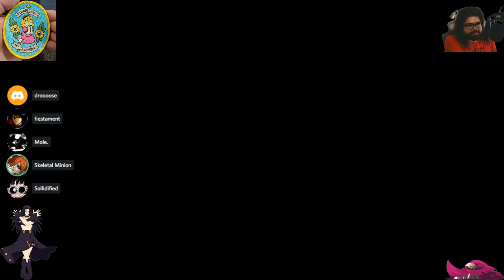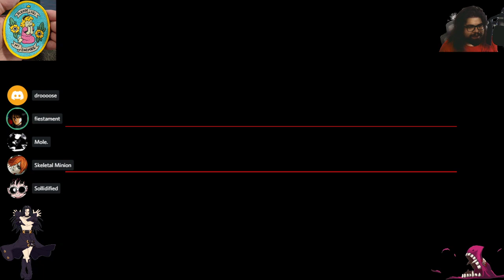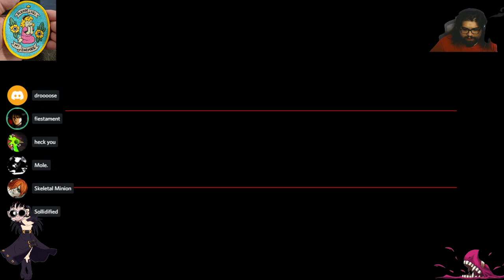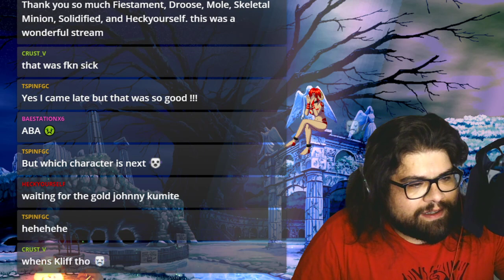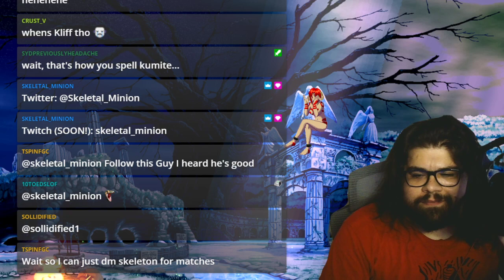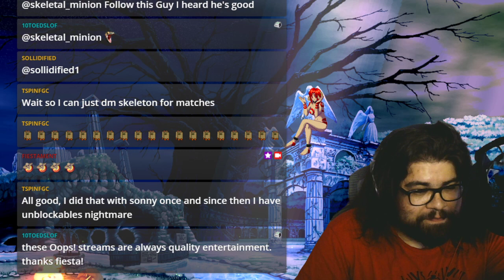It's Oops! All ABA! With Skeletal Minion, Drooose, Sollidified, and Mole.!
Oops! All ABA featuring Skeletal Minion, Drooose, Sollidified, Mole., and Heck You

It's more wild Oops stuff!